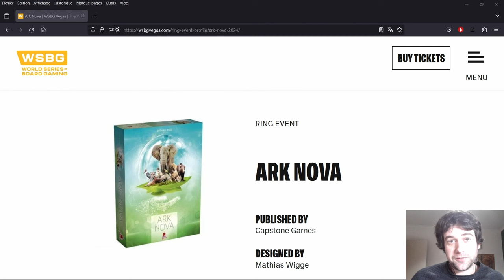Ark Nova WSBG 2023 Ring Final w/ Commentary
The World Series of Board Gaming is an annual event held in Las Vegas. Players compete in a variety of different board games for cash prizes ($25,000 for 1st!)
Today we look at the 2023 final 4 table for Ark Nova. The winner of this moves on to the final 16 for their chance at $$$. Joining me in commentary is current #1 BGA Ark Nova player BDWSSBB!